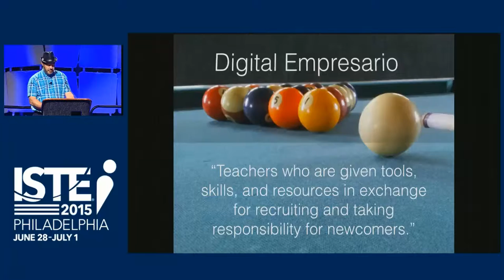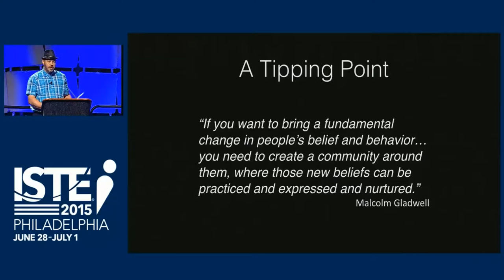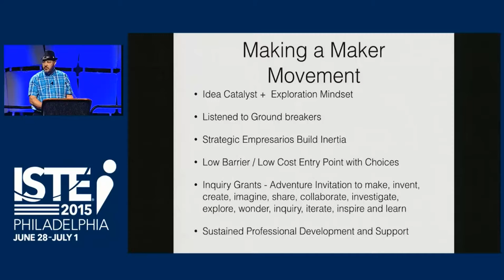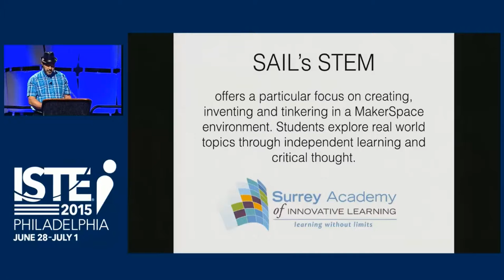Starting a District Maker Movement ISTE 2015 1 in 3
Sharing the Surrey School District learning journey to create a maker movement at the ISTE 2015 conference with the 1 idea in 3 minutes format.